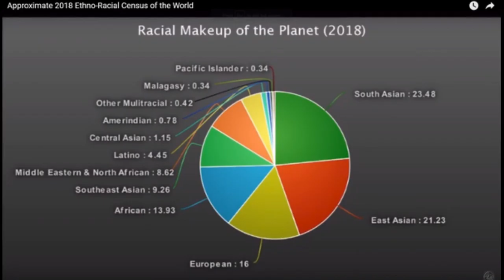STAR TREK AND AMERICAN INDIANS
Video 2 of Science Fiction, Race, and Racism, a video blog from historian Al Carroll about the most famous and influential works in science fiction and how they deal with issues of race, ethnicity, racism, prejudice, and intolerance. The best and the worst, the most groundbreaking and insightful, and the most callous and clueless.

This video looks at Star Trek's depictions of American Indians, where the series and films usually failed to live up to their creator's stated ideals. Most actors were not Native, and producers relied on a New Age imposter's offensive falsehoods.